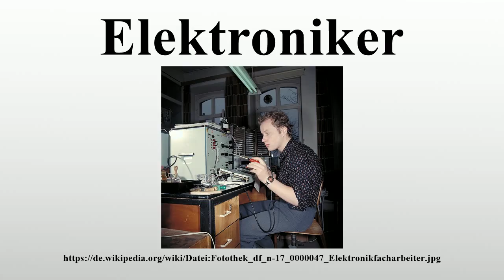Elektroniker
Vielen Dank für Ihre Unterstützung:

Elektroniker ist in Deutschland, Österreich und der Schweiz ein Ausbildungsberuf.In Deutschland ist „Elektroniker“ zusätzlich ein Oberbegriff für verschiedene Berufe aus der Elektrotechnik und Elektronik sowohl im Handwerk als auch der Industrie.Der Beruf ist eine klassische Männerdomäne.2010 lag der Frauenanteil bei Ausbildung und Berufsausübung nicht über 12 %.

Bild-Copyright-Informationen
Urheber Info: Eugen Nosko Beschreibung deutscher Fotograf und Journalist Geburtsdatum 15. Oktober 1938 Geburtsort Martin Wirkungsdaten 1967 bis 1984 Wirkungsstätte DDR Normdaten VIAF: 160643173 LCCN: no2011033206 GND: 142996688 WorldCat Wikipedia-Personensuche